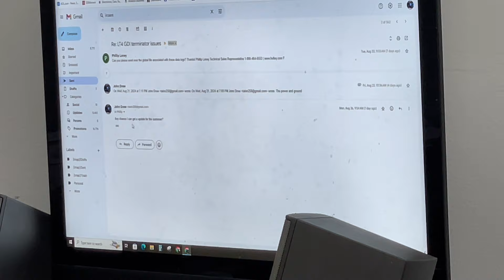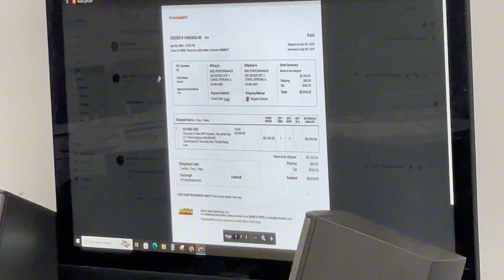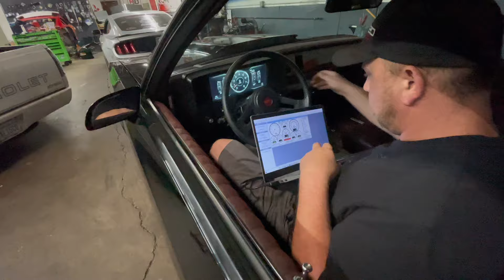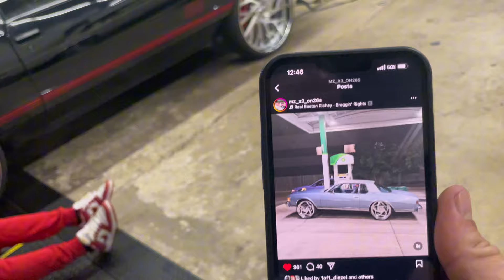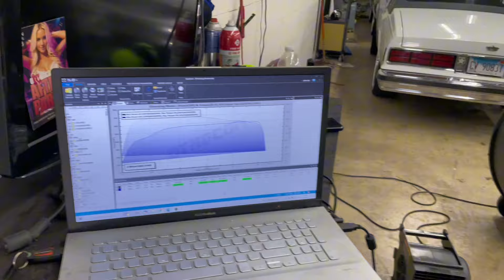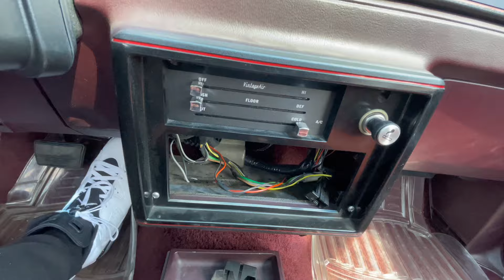Coldest Aero Coupe SS Monte Carlo in the Midwest